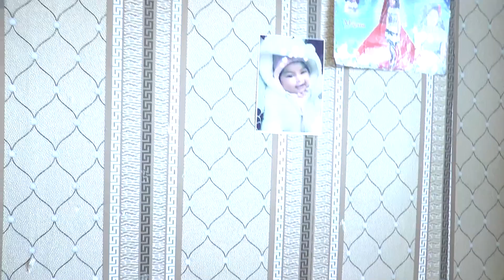честит рожден ден нипо 49г 2021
пиле тв  Вашия Избор Няма Да Бъде Погрешен За Контакти   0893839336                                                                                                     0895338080